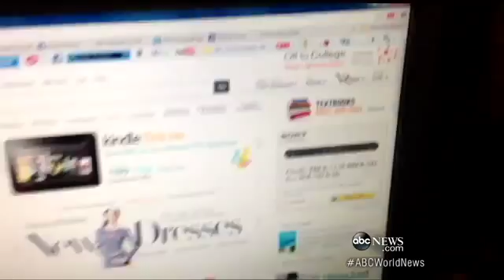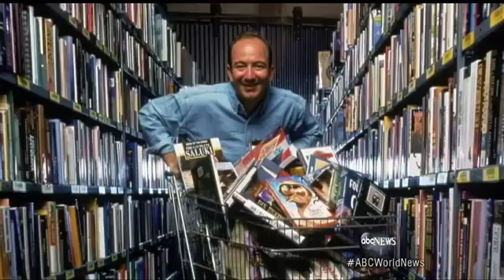Person of the Week: Jeff Bezo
The A